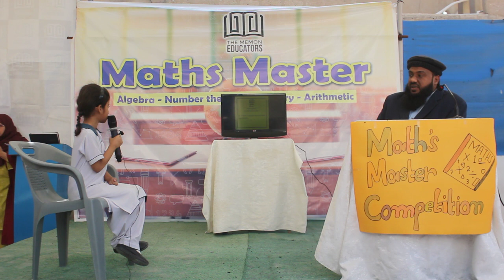Class 3 : Parishay Pervaiz Participate Math Master Competition 2024 | The Memon Educators School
Class 3 : Parishay Pervaiz Hassan Participate Math Master Competition 2024 | The Memon Educators School
Join us as we dive into the thrilling Math Master Competition of 2024, where Class 3 prodigy Parishay Pervaiz Hassan showcases her exceptional mathematical prowess. Organized by The Memon Educators School, this competition is a testament to the school’s commitment to academic excellence and student development. Witness Parishay’s journey through complex problems and her strategic approach to challenging equations that led her to victory.